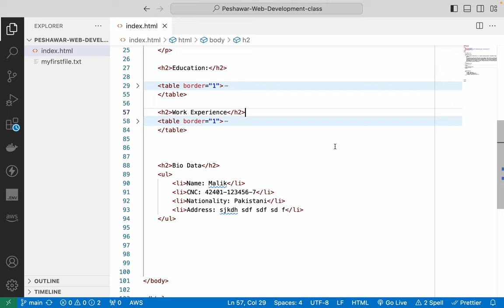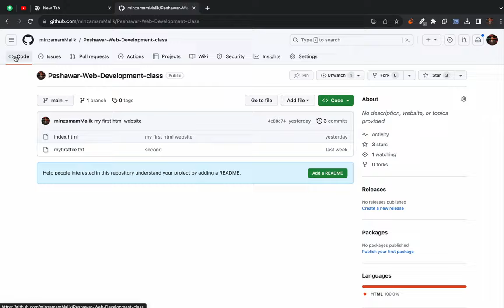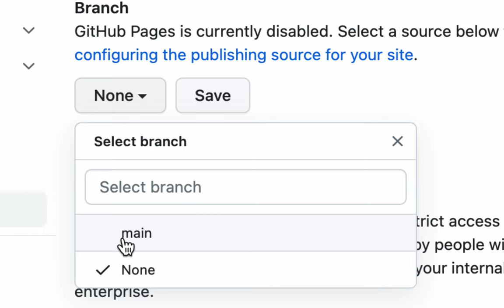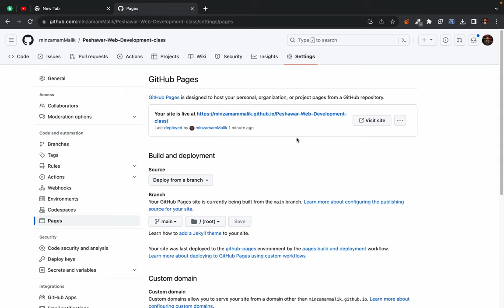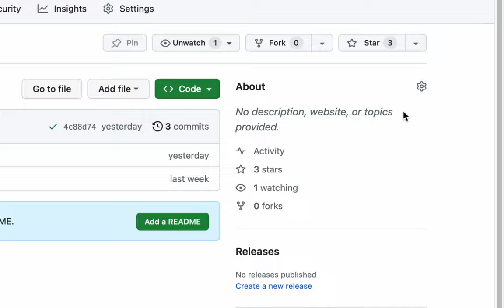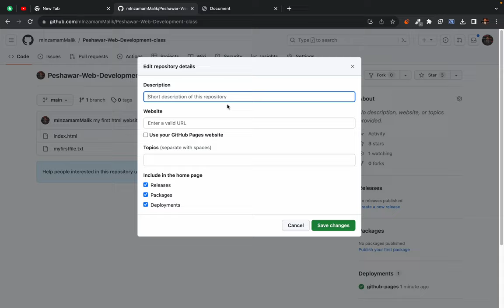Hosting your website on github pages for free